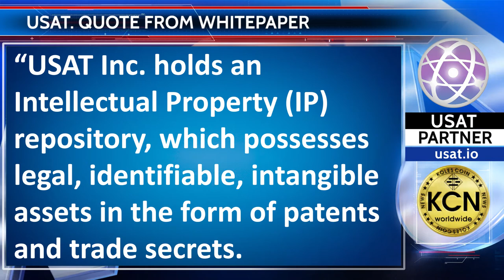Quote from USAT Whitepaper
USAT Inc. holds an Intellectual Property (IP) repository, which possesses legal, identifiable, intangible assets in the form of patents and trade secrets. The USAT Inc. IP repository is open for shared ownership over the stored patents and trade secrets through a smart contract issued tokens known as USAT Tokens.